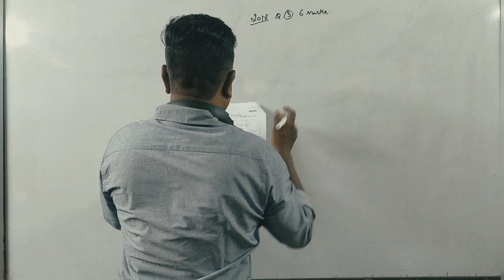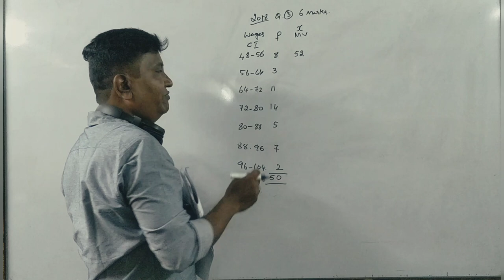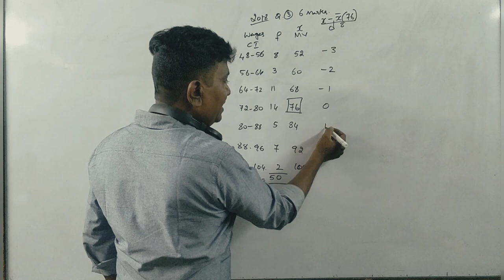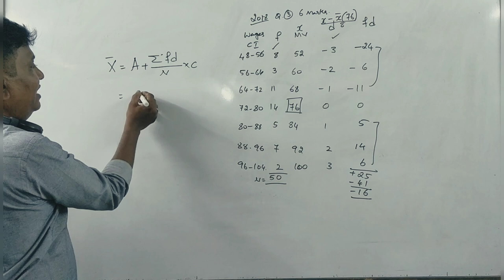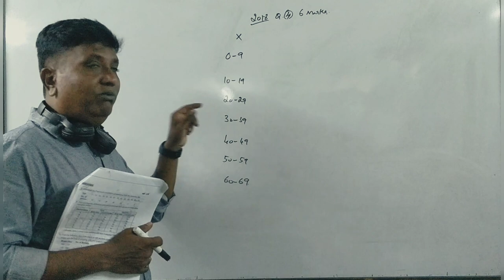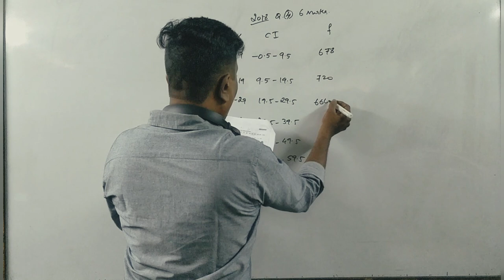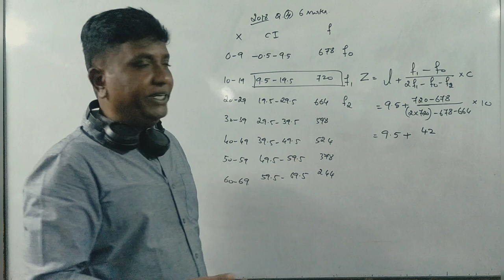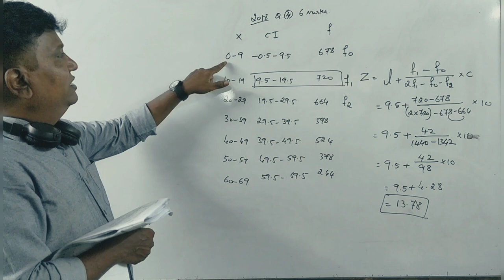Mean, Median, Mode for B.COM/BBA - 2018 Question Paper for 6 Marks BY Srinath Sir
Mean, Median, Mode for B.COM/BBA - 2018 Question Paper for 6 Marks - SRINATH SIR